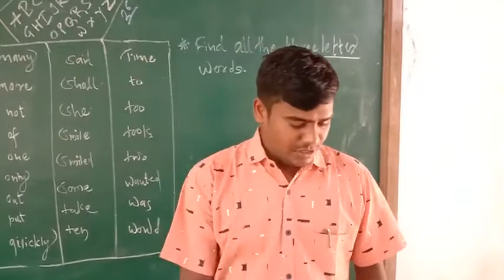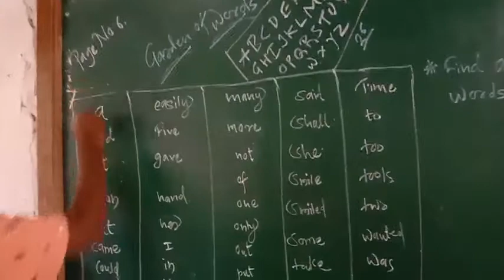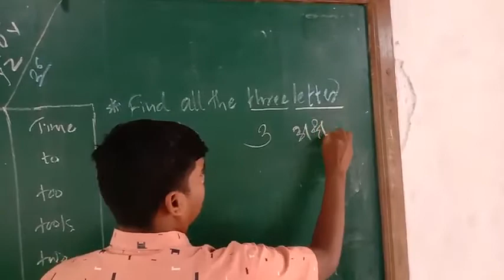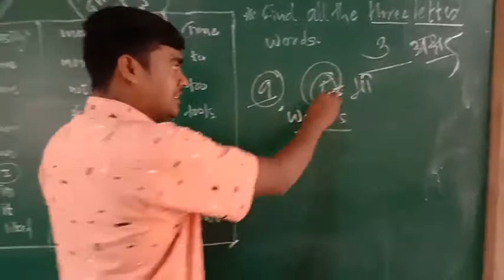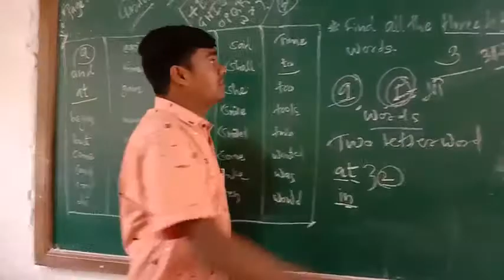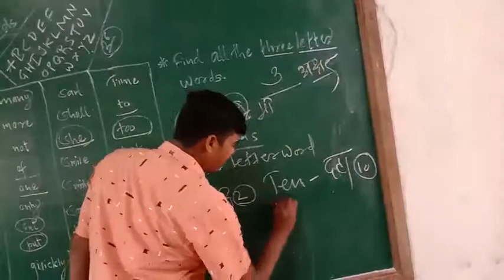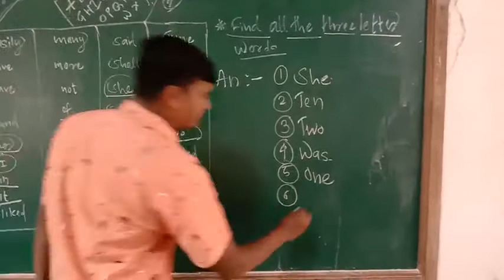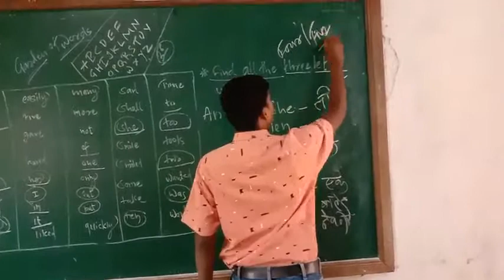Garden of words